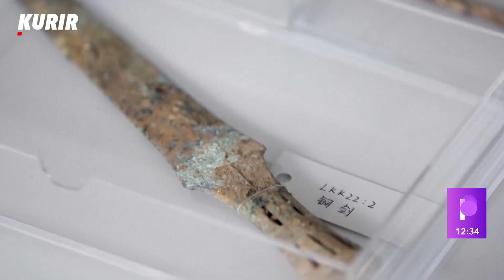ARHEOLOŠKO BLAGO - U Jugozapadnoj Kini otkriveno nalazište fosila i školjki